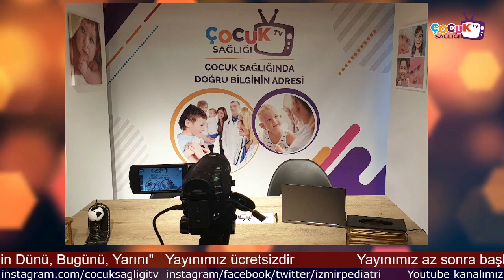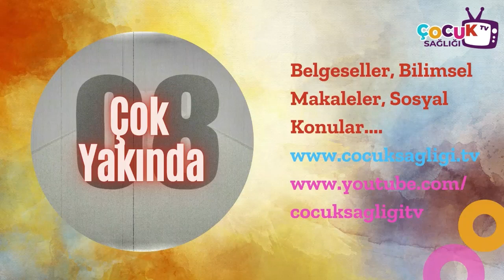Bölüm-1: Prof. Dr. Salih Kavukçu ile "Pediatride Akademinin Dünü, Bugünü, Yarını"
Prof. Dr. Salih Kavukçu ile "Pediatride Akademinin Dünü, Bugünü, Yarını" Bu sıcak ve samimi sohbeti kaçırmamanızı tavsiye ediyoruz.